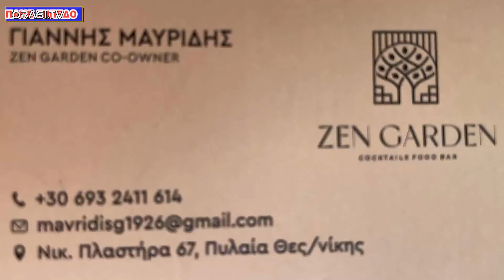ΑΕ Πυλαίας - Αναγέννηση Ρυσίου 4-1 (Φάσεις)